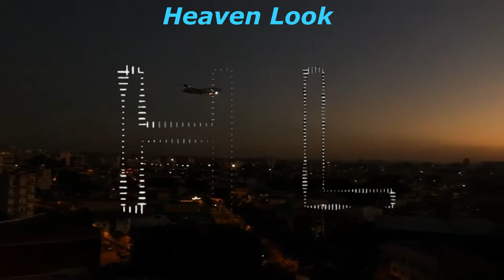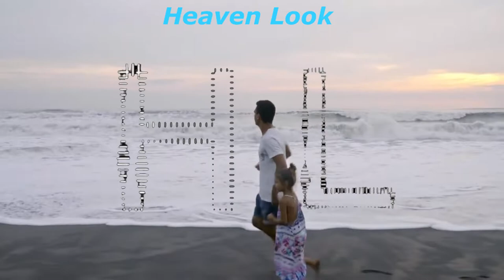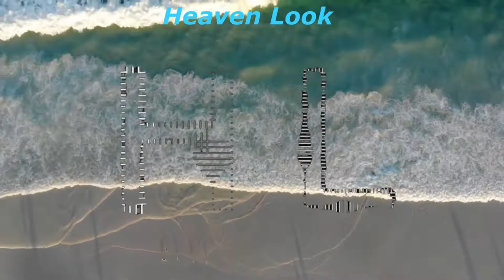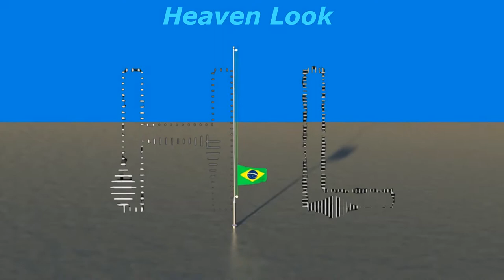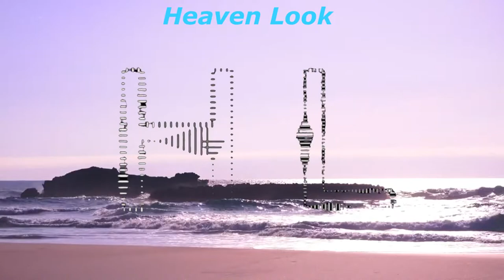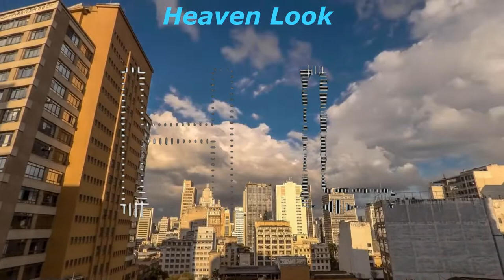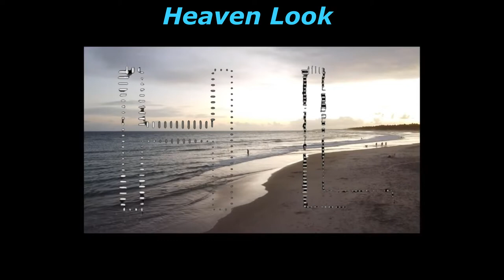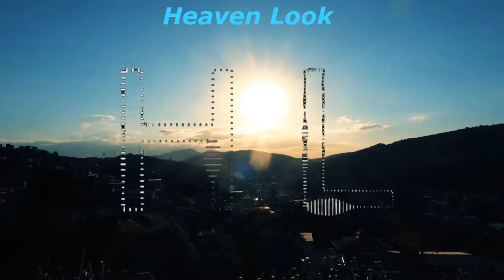Travel to Copacabana Beach Brazil/Amazing Places to Visit in Brazil/Secret Places around the island.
Enjoy up to one hour of amazing nature scenery. This video features relaxing music that is ideal for sleep, study, meditation and yoga.
When I step out of the everyday world I find a fulfillment within myself. Going into nature and being surrounded by the wisdom of the trees, the beauty of the grasses, the inspiration of the mountains, and the warmth of the sun I can feel the subtle peace enter my body, mind, and spirit.
Heaven's Look presents this awesome video for you What is Brazil famous for? Brazil is famous for its iconic carnival festival and its talented soccer players like Pelé and Neymar. Brazil is also known for its tropical beaches, exquisite waterfalls, and the Amazon rainforest.

Even though Brazil is now industrialized, it is still considered a third-world country. The main factor that distinguishes developing countries from developed countries is their GDP. With a per capita GDP of $8,727, Brazil is considered a developing country.
Brazil has grown to become one of the largest economies in the world. Still, Brazilian citizens rank quite low in income per capita. In recent decades, a rise in the service economy, foreign investment, and exports have helped grow Brazil's GDP.
Brazil is the 83rd country in the world in GDP per capita, with a value of US$7,741.15 per inhabitant in 2021. The country is rich in natural resources. From 2000 to 2012, Brazil was one of the fastest-growing major economies in the world, with an average annual GDP growth rate of over 5%.
Brazil is the longest country in the world, spanning 4,395 km (2,731 mi) from north to south. Brazil is also the only country in the world that has the equator ...
Capital: Brasília; 15°47′S 47°52′W / 15.783...‎
Currency: Real (R$) (‎BRL‎)‎
Largest city: São Paulo; 23°33′S 46°38′W / ...‎
Demonym(s): Brazilian
‎Languages of Brazil · ‎Time in Brazil · ‎Tourism in Brazil · ‎Corruption in Brazil

Brazil has so much to offer! Is one of the world's most incredible countries  known for its beautiful tropical beaches, exquisite waterfalls, and the Amazon Rainforest. Sit back and relax while enjoying this scenic film with spectacular scenes of Brazil captured on 4K ULTRA HD.
Brazil is the world's fifth-largest country and has the sixth most people living there of any country in the world. Over 211 million people live in Brazil.
It is most well known for its dense forests, including the Amazon, the world's largest rainforest, in the north. But there are also dry grasslands (called pampas), rugged hills, pine forests, sprawling wetlands, immense plateaus (areas of level high ground) and a long coastal plain.
Brazil has a humid tropical and subtropical climate except for a drier area in the Northeast, sometimes called the drought quadrilateral or drought polygon, that extends from northern Bahia to the coast between Natal and São Luís; that zone receives about 15–30 inches (375–750 mm) of precipitation a year.
Football (soccer)
Football (soccer) is the nation's most popular sport, and Brazilians are highly enthusiastic fans.
Brazil is 0.84 times as big as Europe

It borders all other countries in South America except Ecuador and Chile and covers 47.3% of the continent's land area.
Brazil, officially Federative Republic of Brazil, Portuguese República Federativa do Brasil, country of South America that occupies half the continent's landmass.
Though snow blizzards and freezing temperatures aren't common in Brazil, when it does occur it is usually during the months of June, July and August. The last time snow engulfed parts of the country in the same way, it was in 1957.
Brazil is home to hummingbirds, toucans, parrots, macaws, waterfowl and birds of prey. Amongst the mammals you can find capybaras, sloths, monkeys, anteaters, pumas, jaguars, armadillos, otters and dolphins. Then there are the reptiles including caimans, turtles and anacondas.
Brasileira is a female Brazilian and a brasileiro is a male Brazilian. A group of female Brazilians would be "brasileiras

Reality free videos from different Artists of Pexels and other websites.

Reality free videos from different Artists of Pexels and YouTube
I am very thankful to all above respective artists who create fantastic clips and videos ...
their captures are really for praising I really appreciate bless them all thanks with lot of love Amen .
love you all guys best regards
 I love to create videos and my aim is to show you how beautiful the world is by taking you on a journey with amazing nature scenery
and relaxing music!
Heaven's Look loves you all my YouTube family .
prayers for you all guys Amen
A video to honor the beautiful world we live in.
From the icy north to the hot south, our world's nature is simply beautiful.